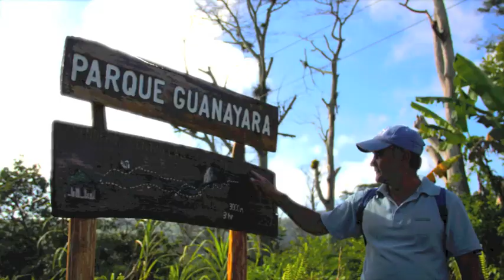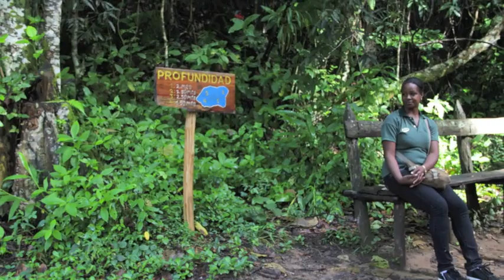Cuba, Parque Guanayara [2011]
We rest in the Mountains Hotel and early morning go to the Beautifull Park! Nice and enjoy trip! Best Memories in my Life...) Then we go to Cienfuegos! See in new movie Soon...)